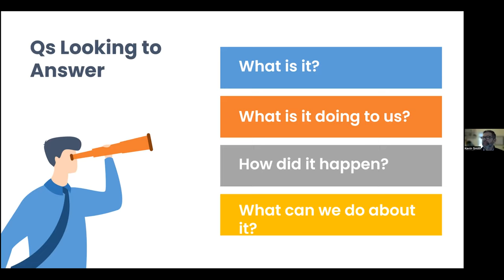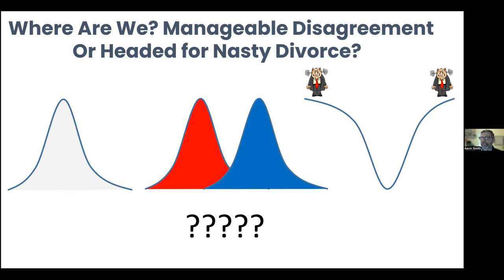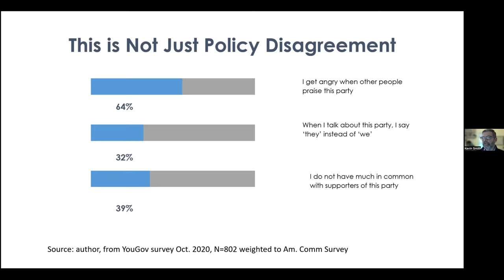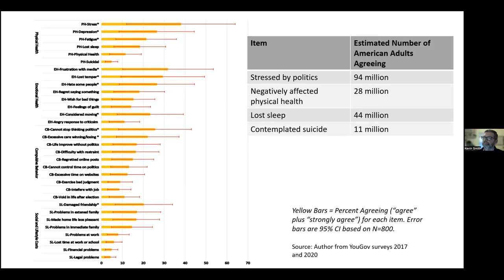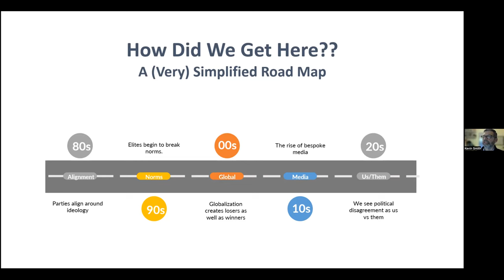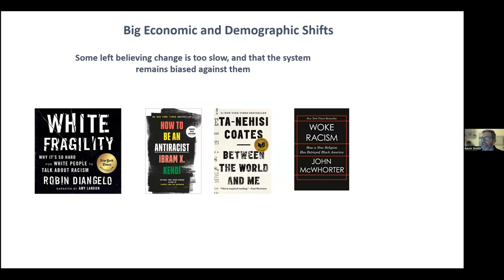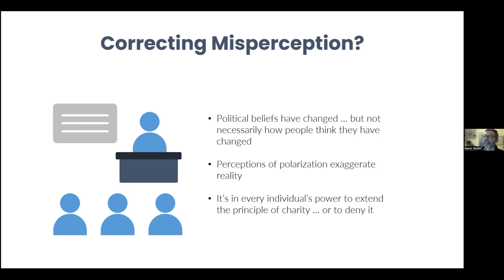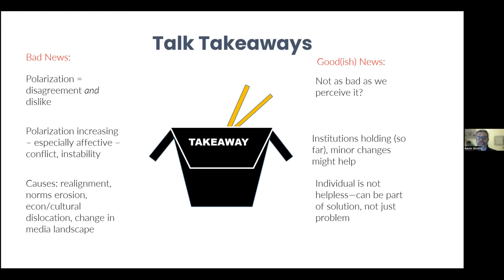Winter Lecture Series - 3/12/23 - Dr. Kevin Smith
Winter Lectures Series 3/12/23

Dr. Kevin Smith of the University of Nebraska-Lincoln gives his lecture Political Polarization in America and What It Means.